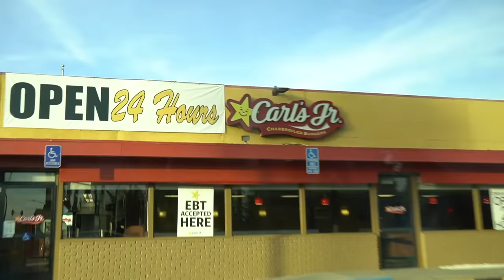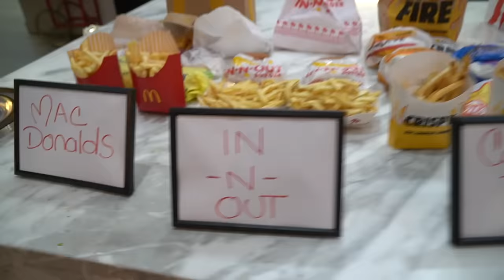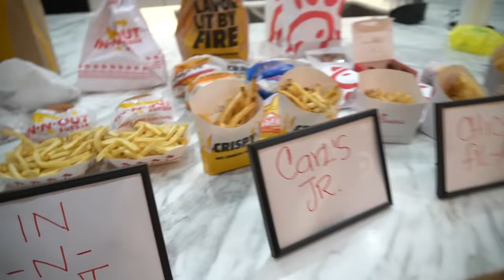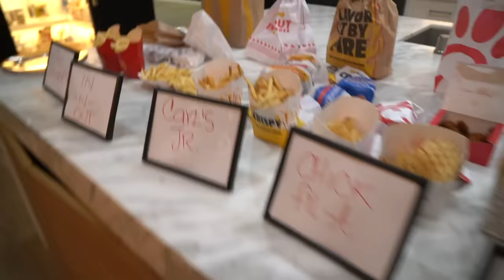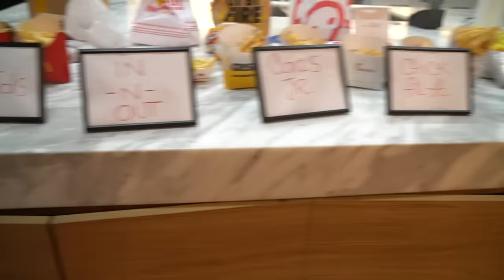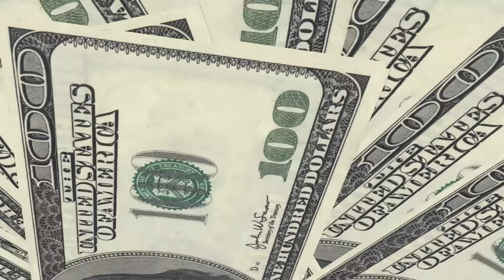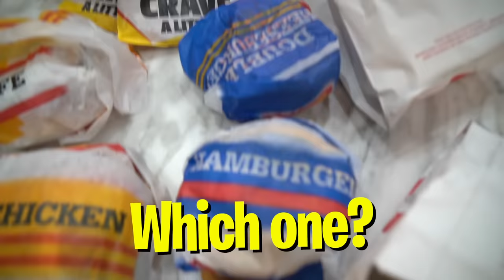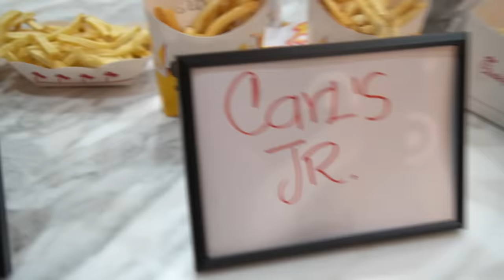GUESS the FAST FOOD Restaurant and WIN $1,000 Challenge! | The Royalty Family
GUESS the FAST FOOD Restaurant And WIN $1,000 Challenge! Ferran & Andrea have to guess the fast food items from 5 Restaurants!!!